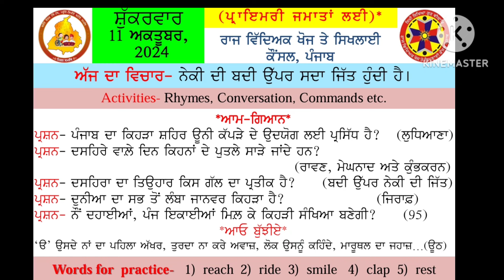MORNING SLIDE ( 11.10.2024)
(JALANDHAR)